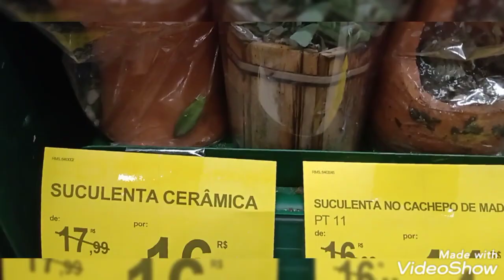Festival de Orquídeas 22,99 Plantas no Carrefour Pirelli S/ André 1:Parte/Super Promoção show 👏